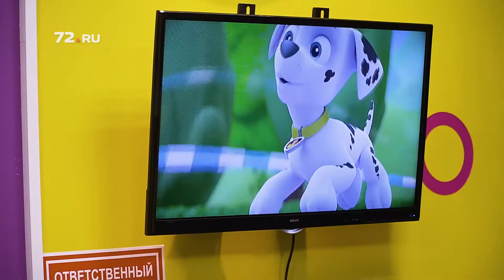За креативными стрижками в «Весёлую расчёску»!